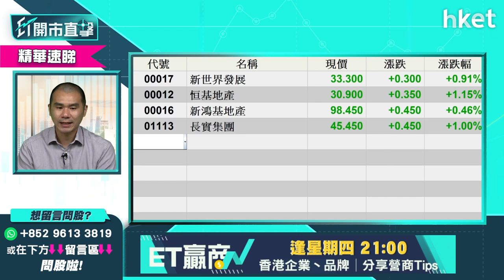【開市直擊】（精華）新香港人買樓意欲高 地產股有景？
「新香港人」作為本港樓市一大購買力來源，據美聯移民顧問最新調查顯示，即將擁有香港永久居民身份的「新香港人」，目前有意投資買樓比例高近八成，反映現時買港樓意慾相當強烈，對本地地產股有多大支持？獨立股評人唐牛為你分析，立即點擊收看／收聽。

重溫《ET開市直擊》

Time code:
00:00 - 港股今日焦點速覽　睇實施政報告
00:44 - 美股外圍市況速覽　金融股造好
01:56 - 亞太股市市況速覽　日股早段向好
02:35 - 美國債務上限談判死線將至
04:53 - 美股操作上要調整嗎？
09:19 - 港股上日市況速報
09: 54 - 唐牛分析港股走勢　點睇對沖策略？
13:53 - 內房股再有消息　佳兆業（01638）提早除淨有何啟示？
18:21 - 施政報告聚焦土地政策　地產股點睇？
21:35 - 港股開市前市況速報
22:30 - ET個股推介：中國神華（01088）
23:27 - 北京擱置「反制裁法」　匯豐（00005）可重留意？
27:09 - 觀眾問股：聯想（00992）炒上現價可跟進嗎？
28:39 - 譚仔國際（02217）明上市　今晚暗盤要沽？
31:24 - 港股開市後早段市況速報
32:22 - 油股短綫如何？中石油（00883）、中石油（00857）上望空間多少？中海油服（02883）又如何？
36:35 - 觀眾問股：華潤電力（00836）短綫走勢如何？
37:35 - 觀眾問股：中石油（00883）vs 中石油（00857）vs中石化（00386）哪隻最值搏
38:07 - 觀眾問股：藥明生物（02269）短綫走勢如何？
39:36 - 觀眾問股：中廣核電力（01816）短綫走勢如何？
41:11 - 觀眾問股：FI二南方納指（07568）點睇？
42:02 - 納指走勢如何分析？
42:38 - 觀眾問股：中遠海控（01919）現價可入嗎？
44:58 - 觀眾問股：長城汽車（02333）短綫走勢點睇？
45:54 - 觀眾問股：創科（00669）欲買哪個價位收集？
47:00 - 觀眾問股：恒生（00011）及中銀香港（02388）見底了嗎？
48:52 - 觀眾問股：新世界發展（00017）前景如何？
50:56 - 觀眾問股：華潤置地（01109）前景如何？
52:36 - 觀眾問股：江西銅（00358）要沽嗎？
53:31 - 觀眾問股：舜宇光學（02382）點睇？
54:59 - 觀眾問股：紫金礦業（02899）點睇？
55:46 - 觀眾問股：電訊盈科（00008）點睇？
56:54 - 觀眾問股：美股Advanced Micro Devices（AMD.US）點睇？
58:12 - 港股早段市況速報　恒指再失二萬四
01:00:10 - 財經日誌提提你